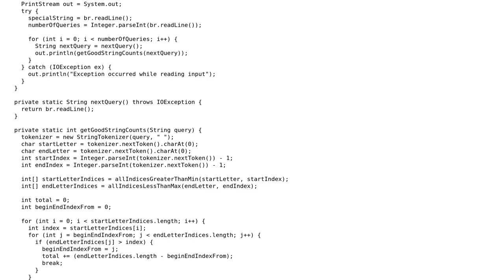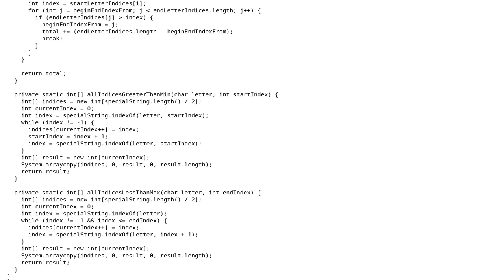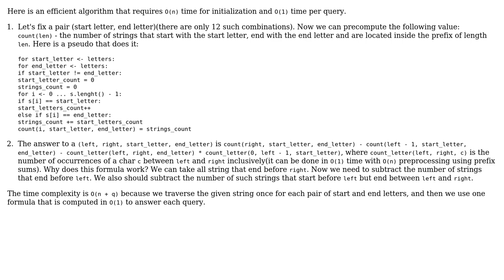Code Review: Time Limit Exceeded for CodeChef Easy problem - STRQ (Chef and Strings)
With thanks & praise to God, and with thanks to the many people who have made this project possible! | Content (except music & images) licensed under CC BY-SA | Music | Images & others | With thanks to user Rohit Jain user kraskevich user Jamal and the Stack Exchange Network Trademarks are property of their respective owners. You are responsible for your own actions.